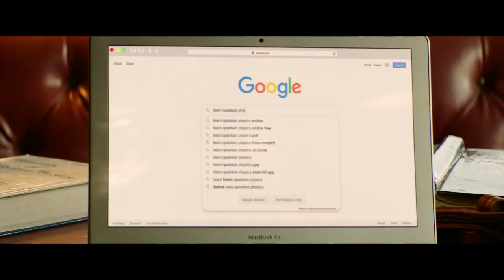palm Springs (2020) Fantasy Romantic movie explanation in hindi | hollywood love story movie hindi